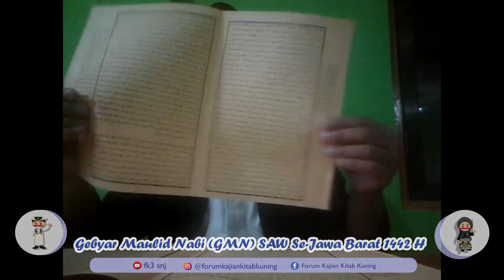MQK - Muhammad Reza Panca || GMN FK-3 2020 IAIN Syekh Nurjati Cirebon